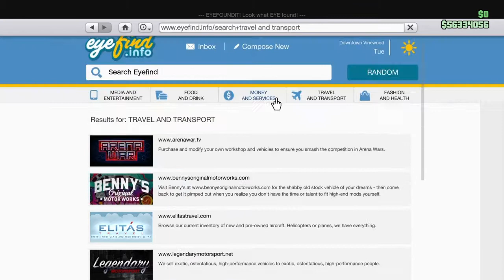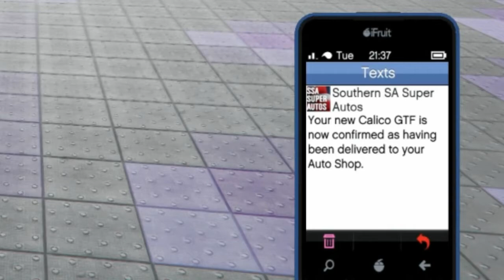Karin Calico GTF Customization And Second Drive GTA Online LOS Santos Tuners Update Vehicle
Hi everyone this is customization and Second Drive of the Karin calico GTF added into GTA Online as part of the Los Santos Tuners update On July the 20th 2021 this vehicle according to Broughy1322 is the fastest vehicle in this update as of the making of this video which is always a bonus however it understeers due to its AWD System but yeah with downside out of the way i hope you enjoy the video and as mostly a video this long👇

Timestamps Below 👇

0:00 Purchasing The Calico GTF

0:45 SOLD

0:55 Arrival

1:08 First Drive Of The Calico GTF

1:56 Customizing The Calico GTF

9:23 Customized Drive Of The Calico GTF

14:18 Final Shots

Laters Peeps